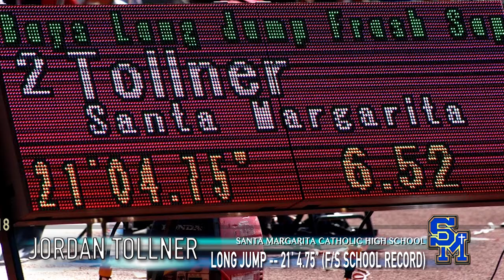Jordan Tollner: 2016 SMCHS Athlete Reel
Jordan Tollner is an exceptionally gifted three-sport athlete at Santa Margarita Catholic High School in Rancho Santa Margarita, Calif.

Tollner plays cornerback in the fall, point guard in the winter, and is a record-holding track athlete in the spring.

Video edited by Brandon Petersen.

Additional footage provided by Santa Margarita Catholic High School and Athletes in Action.